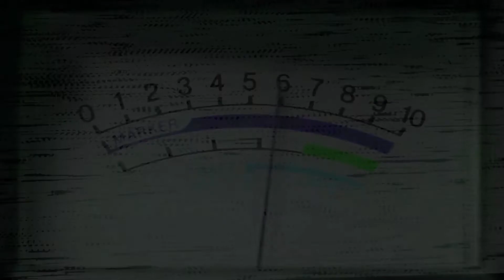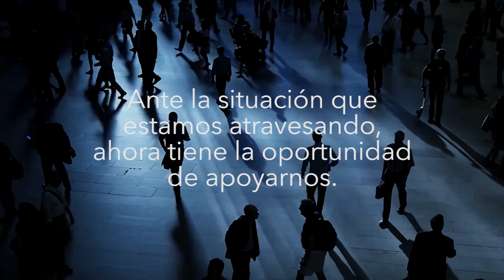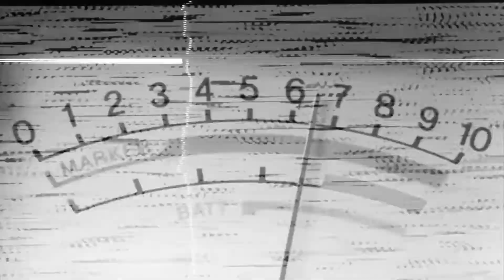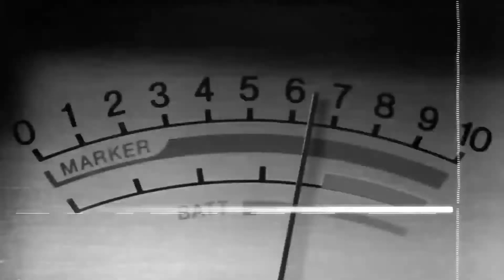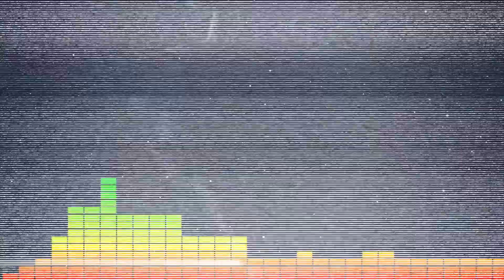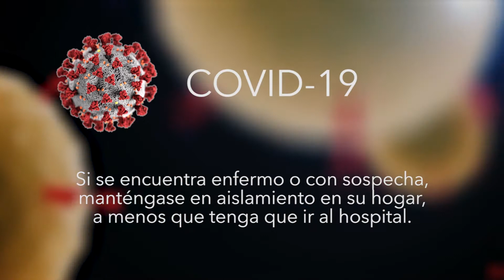DSSD | Edificando sobre la roca - Parte 2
Dios Sigue Siendo Dios con los pastores Edgardo Figueroa y Victoria Cintrón, martes y jueves a las 9:00am por Senda.fm (online) y CTNi canal 20.1

30 junio 2020

📲Alaba.org
💻Facebook.com/ChristianTelevisionNetworkInternational